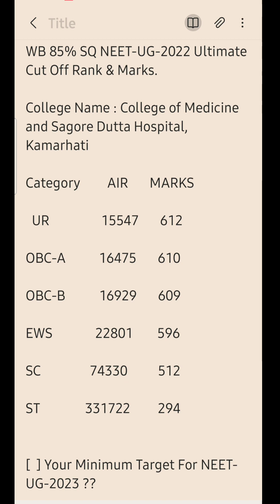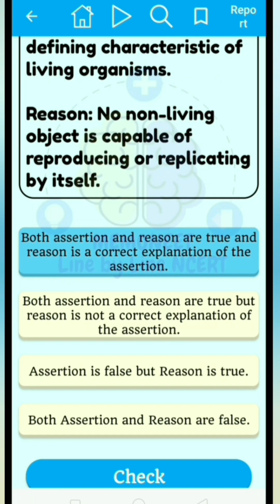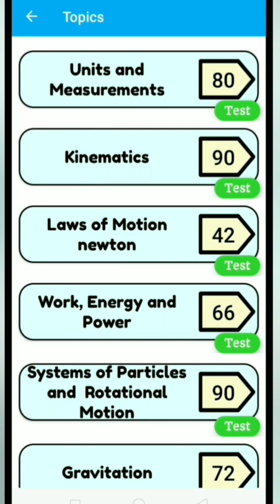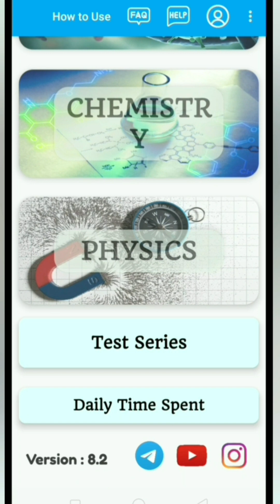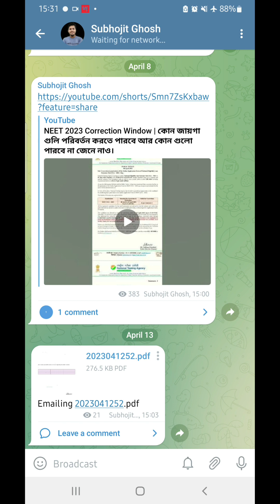Sagore Dutta Medical College Expected Cut Off MARKS NEET-2023 ? | Category wise Cut Off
Get 300 rs discount using my code SUBHOJIT25 for Subscription.MemoNeet for Mobiles

In this video I have told about MBBS cut off in Sagore Dutta Medical College in state quota of West Bengal.